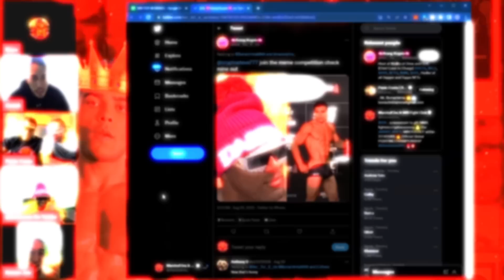Marshall Inu - Prepare for All That's to Come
Official $MRI Short Film.

Every detail you need to know about $MRI, MFC, MRIFC NFTs so far is within this Film.

Learn how YOU can earn profits from various features coming into our vast ecosystem!